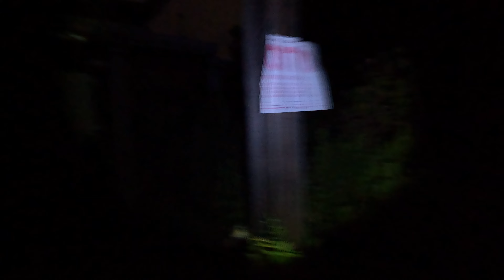Swimming Center at night (creepy things happened)